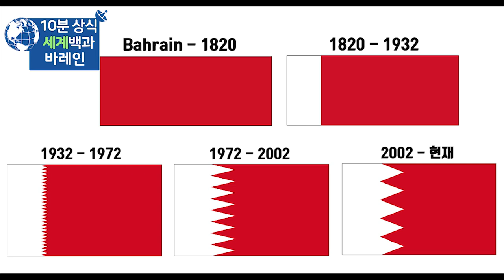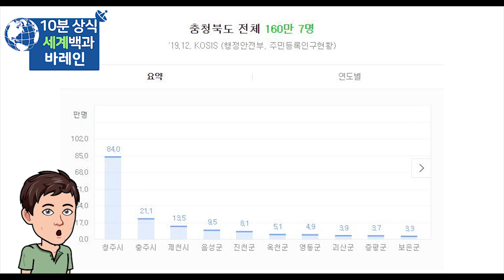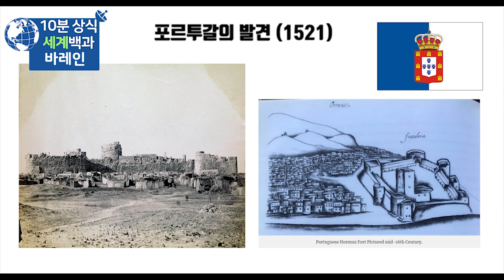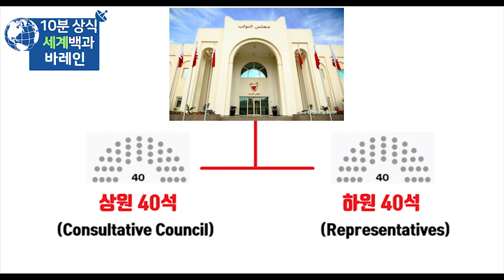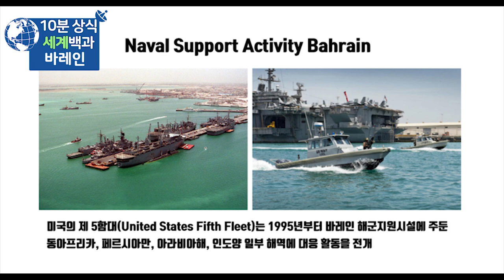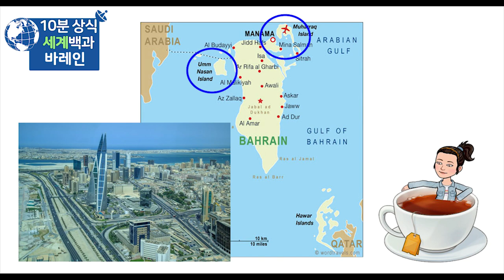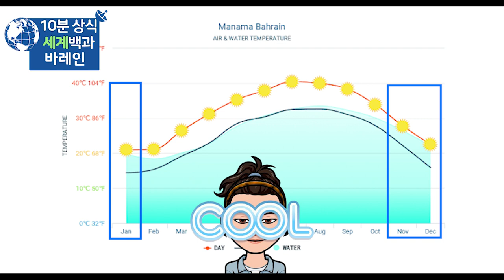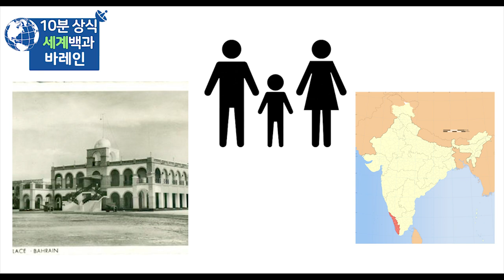바레인 10분 완벽정리 - 세계백과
바레인
바레인 역사
세계백과